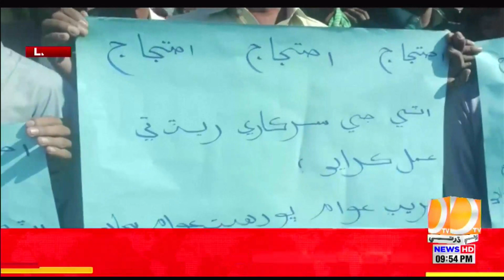09 PM Bulletin || Part-02 || Dharti TV News || 02 January 2023